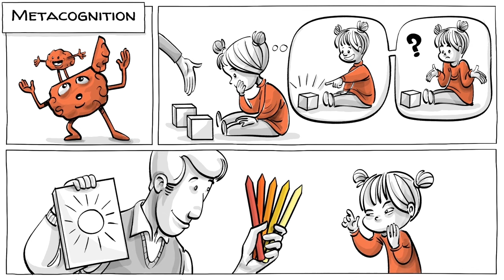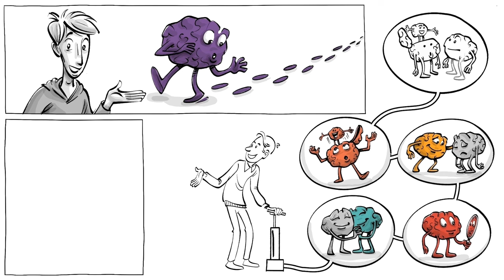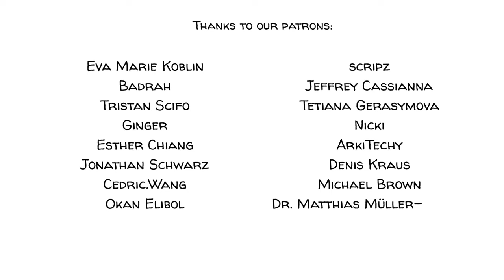Social Intelligence: 5 Mental Gifts to Succeed in Society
Social intelligence is the ability to know oneself and to know others in order to evaluate our own and other people's actions properly. It is composed of five capacities; sympathy, self-awareness, empathy, meta-cognition and theory of mind. Those who lack social intelligence might misunderstand others with potentially tragic consequences.

SUPPORT us to make us understand human beings better!

COLLABORATORS
Script: Jonas Koblin
Artist: Pascal Gaggelli
Voice: Matt Abbott
Coloring: Nalin
Editing: Peera Lertsukittipongsa
Sound Design: Miguel Ojeda
Production:  Selina Bador
Fact checking: Ludovico Di Chanaz

How well can you read the emotions of others just by looking at their eyes? Find out and compare yourself to others with this free Reading the Mind in the Eyes Test.

Read more about the Empathy Quotient (EQ), a 60-item questionnaire designed to measure empathy in adults. The test was developed by Simon Baron-Cohen at ARC (the Autism Research Centre) at the University of Cambridge.

Puppet play exercise for young children: Show children at the age of 2-8 a doll with a lollipop, an owl and three coloured boxes. The doll then puts the lollipop into a blue box and leaves. Unbeknownst to the doll, the owl shows up and moves the lollipop from the blue box into a red box. Then the owl leaves, the doll returns and asks the children where the doll would look for the lollipop. While young children are guessing, older children understand that the doll has a false belief and point out that she will look for the treat in the blue box. Learn about the Anne Test for Theory of Mind or watch this short 4 minute video about it.

SOURCES
Social intelligence - Wikipedia
Theory of mind - Wikipedia
Sympathy - Wikipedia
Empathy - Wikipedia
Self-awareness - Wikipedia
Metacognition - Wikipedia

CHAPTERS
00:00 Car crash story
00:38 What is social intelligence?
01:05 5 core cognitive skills
04:14 Social intelligence facts
04:46 What do you think?
05:05 Patrons credit
05:14 Ending